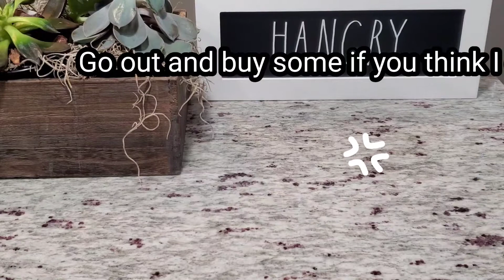과과몰 제일 쉽게 만들기,데낄라 썬라이즈,Guacamole, Tequila sunrise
Guacamole.                       과과몰
1 Avocado.                        아보카도 1개
1/2 Yellow onion(s)         양파 1/2
Garlic salt.                         마늘 소금

Tequila sunrise.               데낄라 썬라이즈
1 Shot of Tequila.            데낄라 1 샷
O.J.                                     오렌지 주스
Grenadine.                        그레나딘